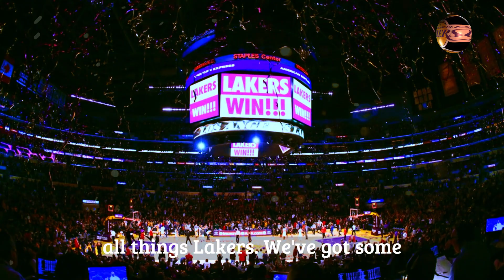🚨😱 URGENT ALERT: LAKERS INGRAM'S FUTURE IS IN THE SCALE! WILL HE REALLY COME? LAKERS NEWS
⚠️ Hello Los Angeles Lakers fan, welcome to the Los Angeles Lakers News channel, our channel is made for you who are passionate about the Lakers and want to receive all the news of our beloved team, here you will find news such as: Lakers speculation, Lakers signings, Lakers updates, Lakers rumors, Lakers trade, Lakers news. All the information you need to know on a daily basis to stay in the know!

🏳️ We always seek the veracity of facts, as well as reliable sources, in order not to transmit false information to our fans. So you Lakers fan can relax and enjoy our content!